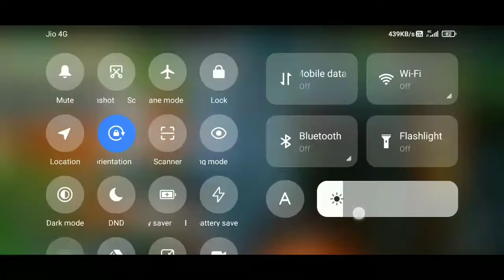HERO Hunters 4k ultra hd Graphic Game gameplay walkthrough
Hello dosto

todays video

hero hunters

game 4k graphic

one of best Graphics game

gameplay walkthrough

agar video acchi lage thi comment me batna